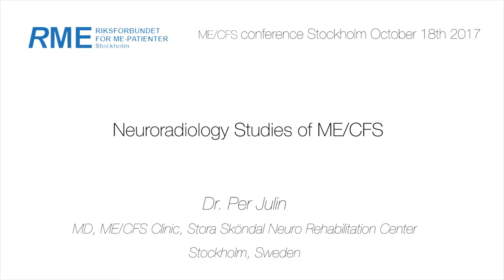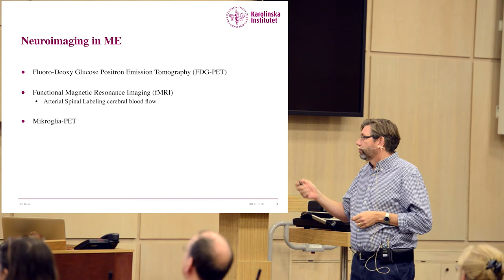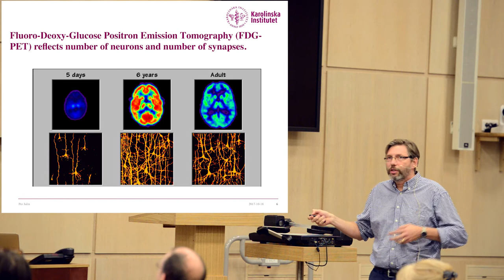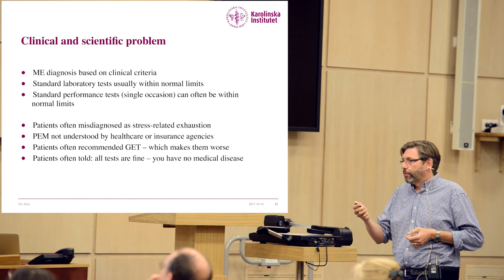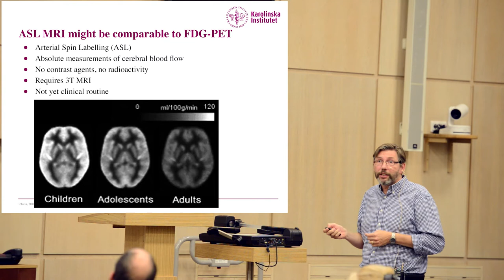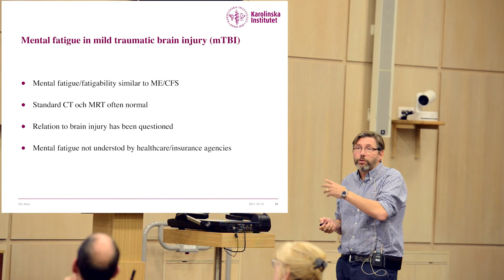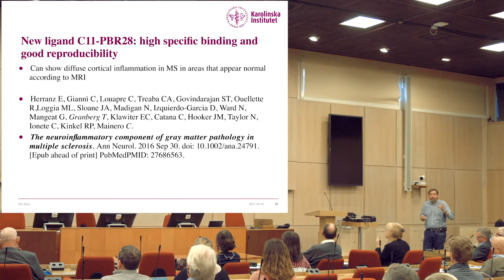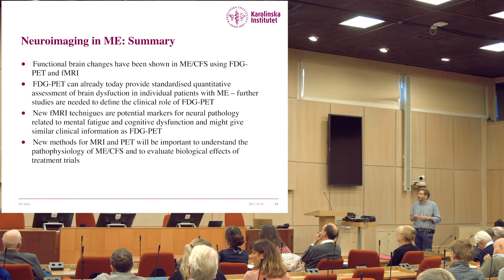Neuroradiology studies of ME/CFS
Doctor Per Julin, MD, ME/CFS Clinic, Stora Sköndal Neuro Rehabilitation Center, Stockholm, Sweden